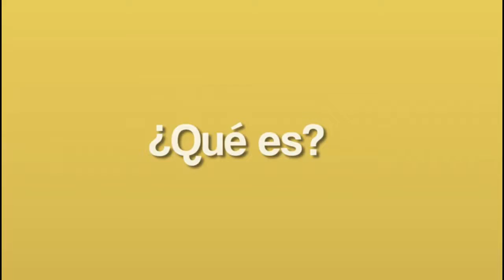LOS USUARIOS DEBEN AHORRAR ENERGÍA PARA QUE NO SE LES INCREMENTE SU FACTURA